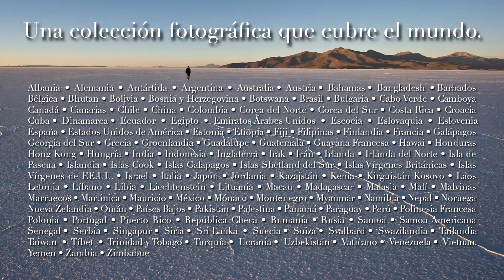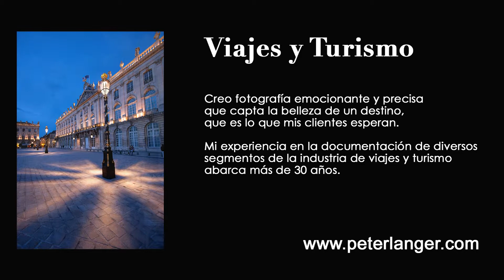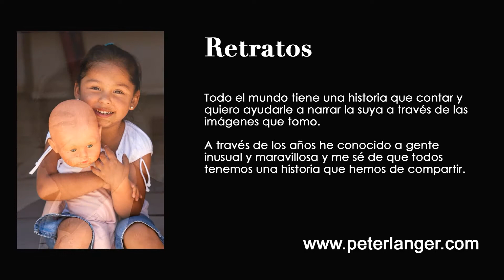Servicios Fotográficos por Peter Langer